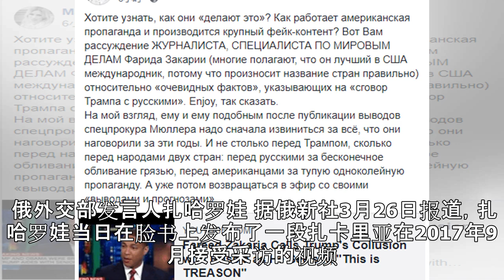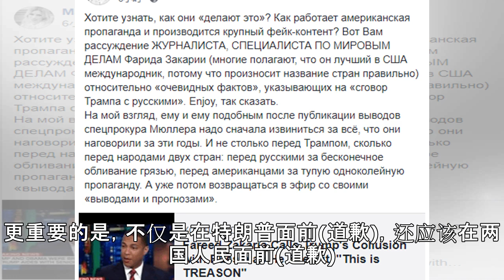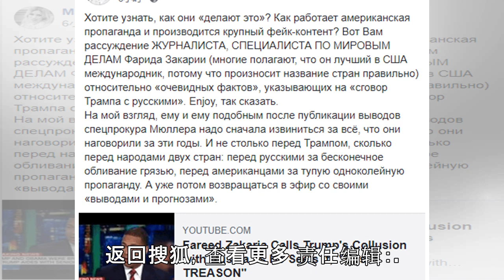“通俄门”调查过关后，俄发言人要求美记者向特朗普和俄罗斯道歉